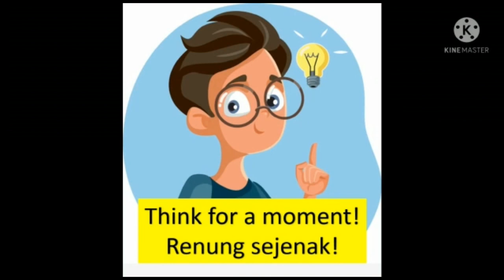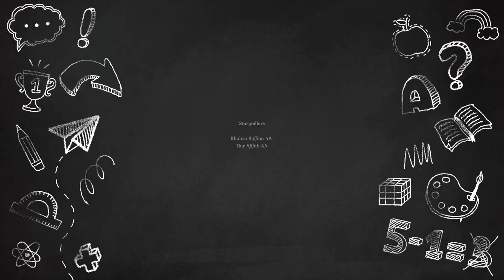Sang Nila Utama